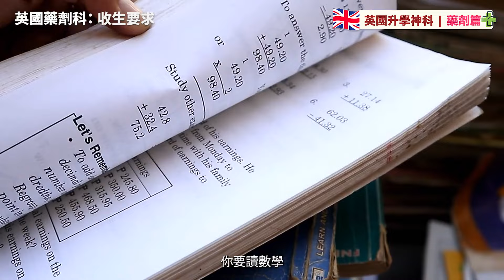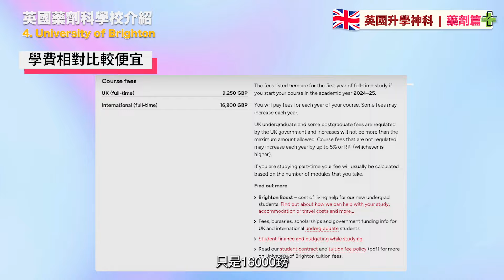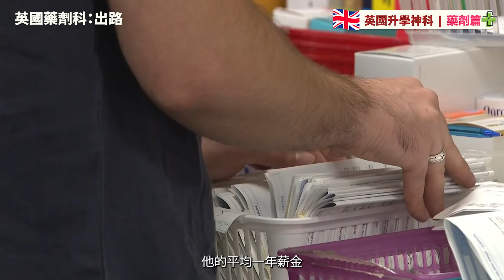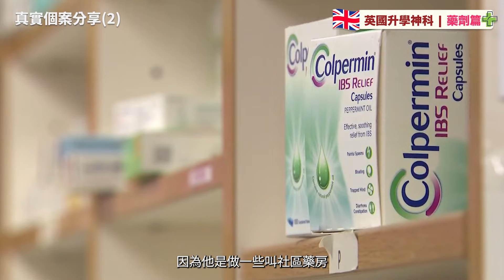E型人的惡夢 I 型人的天堂| 最不用接觸人的職業 | 上班竟有時間看書？| 英國藥劑科入學攻略| 成為註冊藥劑師須一年實習 | 英國藥政局認證課程推介| 必修化學科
英國升學全攻略系列 - 藥劑科篇。藥劑科(Pharmacy)好多人會同藥劑科學(Pharmaceutical science) 搞亂，其實呢兩科係唔同。要係英國成為藥劑師就要選讀General Pharmaceutical Council（GphC）認可嘅藥劑科課程。今集花姐會同大家講解藥劑科、收生要求、出路同埋準備。

花姐仲會推薦幾間英國藥劑科名校：倫敦大學學院(University College London, UCL)、諾丁漢大學(The University of Nottingham)、布拉德福德大學 (University of Bradford)、布萊頓大學(University of Brighton)、金斯頓大學(Kingston University）。 最後仲有大家最鍾意嘅英國藥劑科個案分享。

各位同學想知道點樣升讀英國藥劑科，就記得關注我啦！

Elite ACS 由創辦人梁曉芙 Eve 於2012年成立，提供一條龍的英國升學及成長顧問服務，獲英國寄宿學校協會BSA、英國監護⼈協會AEGIS及英國文化協會留學資格三重官方認證。香港及倫敦均設辦公室。
00:00 本集精華片段
00:32 開場白
01:37 英國藥劑科： 學科簡介
03:38 英國藥劑科： 收生要求
04:38 學校介紹(1): 倫敦大學學院(University College London, UCL)
05:39 學校介紹(2): 諾丁漢大學(The University of Nottingham)
06:12 學校介紹(3): 布拉德福德大學 (University of Bradford)
06:53 學校介紹(4): 布萊頓大學(University of Brighton）
07:40 學校介紹(5): 金斯頓大學(Kingston University）
08:16 英國藥劑科：出路
08:56 英國藥劑科：準備篇
10:16 真實個案分享(1)
10:39 真實個案分享(2)